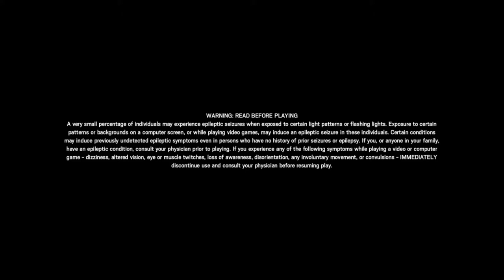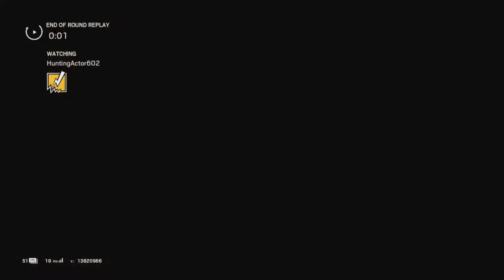just playing rainbow six siege for 3 hours